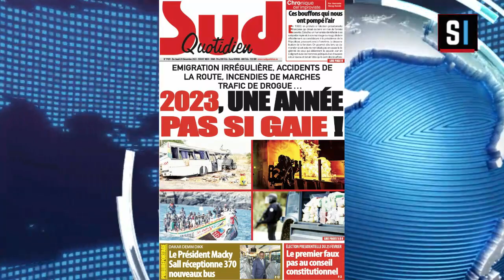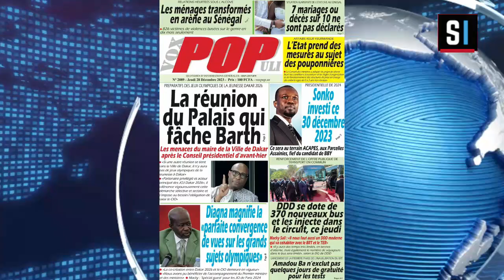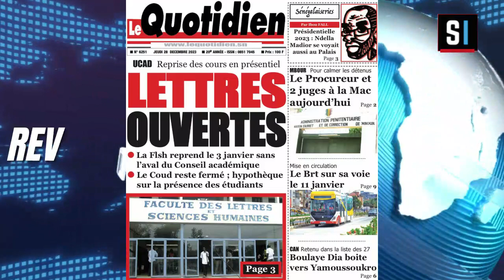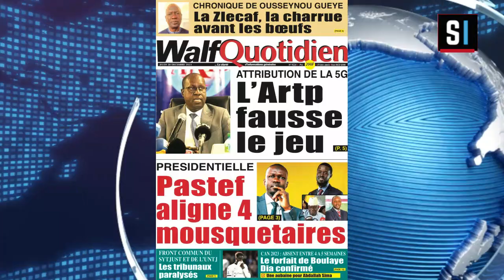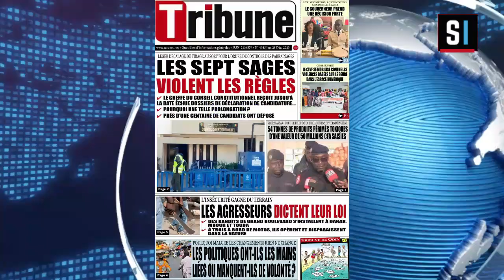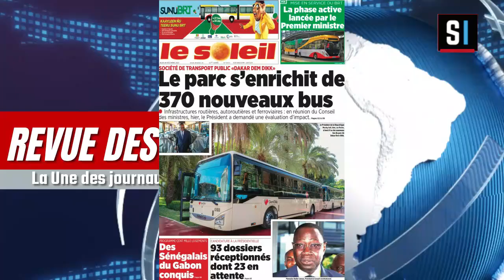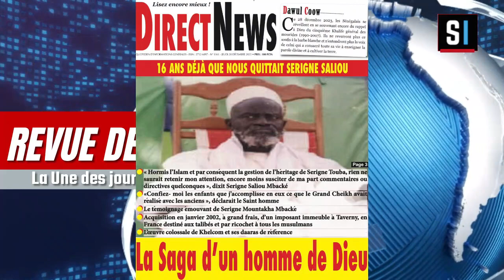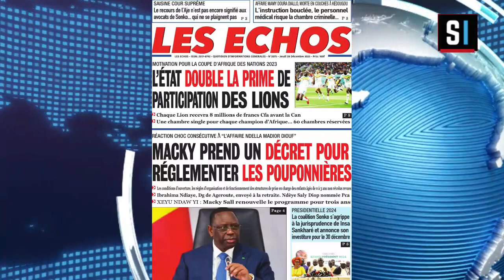REVUE DES TITRES EN WOLOF AVEC Aissatou FAYE DU Jeudi 28 DECEMBRE 2023